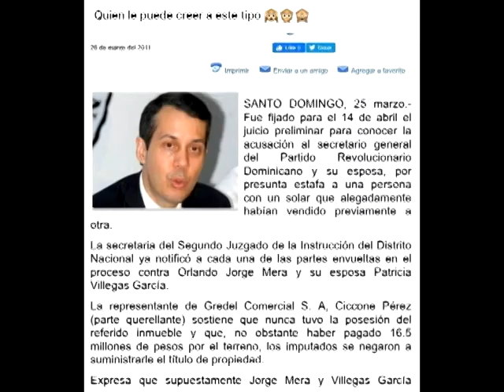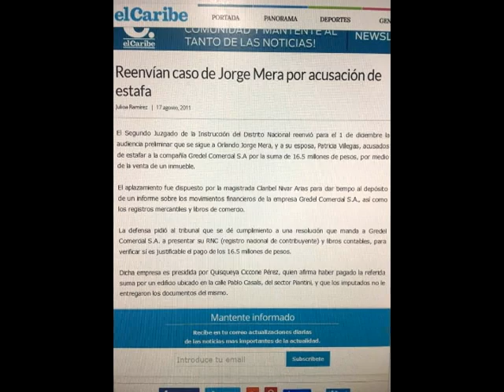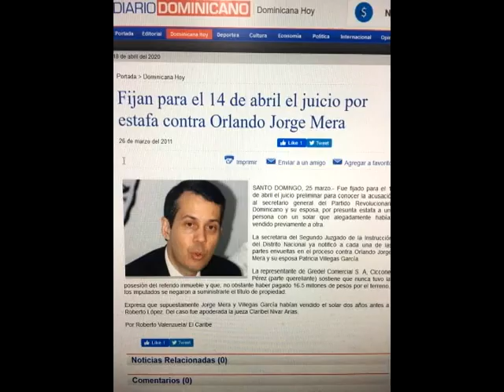GUIDO GOMEZ MAZARA LLAMA LADRON A JORGE MERA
PUEDE UN DELINCUENTE ASI HABLAR DEL SEC DE SALUD?..
Jorge Mera es acusado de estafa y asociaciòn de malhechores
Fijan para el 14 de abril el juicio por estafa contra Orlando Jorge Mera

Jorge Mera no se presenta a juicio preliminar en su contra por estafa .
eso es cambio,no se puede repetir la historia PPH ES PRM=LADRONES